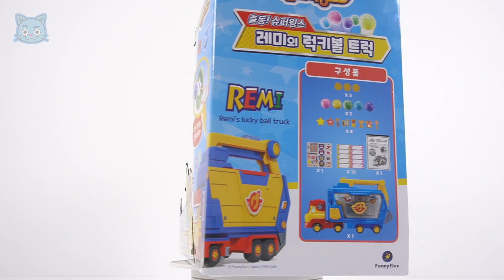슈퍼윙스 시즌6 레미의 럭키볼 트럭! | 두두팝토이